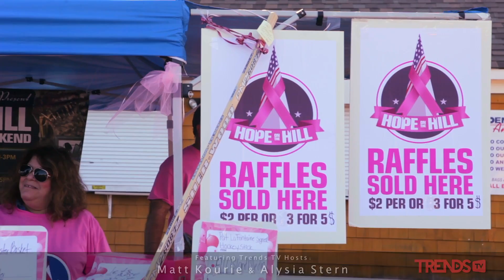Hope On The Hill LI Trends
Great video we produced for LITrends.com. Hope on the Hill is a wonderful event that happens every fall at The Pennysaver Amphitheater.